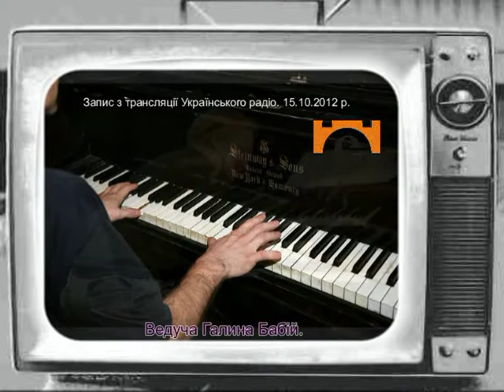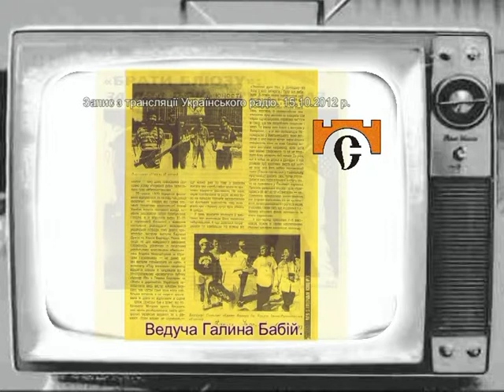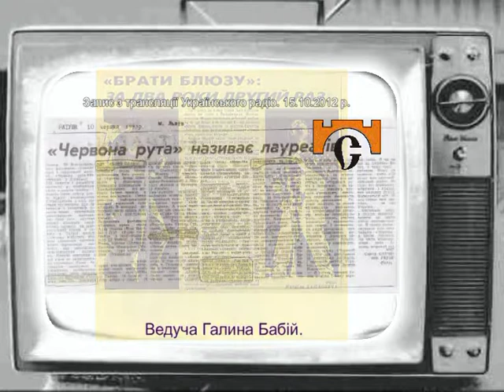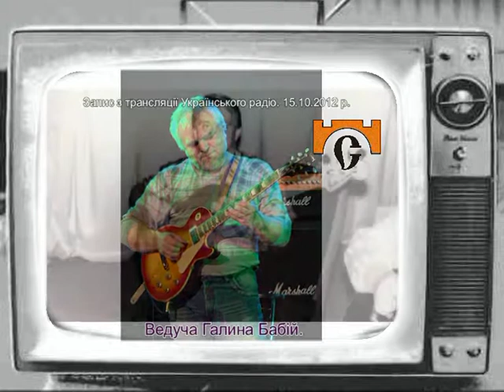Braty Bluzu & Myroslav Levytsky project. Interview on Ukrainian radio.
Interview with Miroslav Levitsky of the 20th anniversary of the band "The Blues Brothers". Broadcast 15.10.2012, the program is "Dobriyden" ("Hello") with leading Galina Babiy.
Recorded from the Ukrainian radio broadcast, assembled and customary Internet studio Miroslav Boychuk.
   Інтервю з Мирославом Левицьким про 20 річницю гурту "Брати Блюзу". Трансляція 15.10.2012 р.  Програма "Добридень"з ведучою Галиною Бабій.
Записано з ефіру Українського радіо, змонтовано та заведено в Інтернет студією Мирослава Бойчука.
Members of the Collective
The composition of the team in different performances (concerts) and at various times was not always the same. The original group members were:
Miroslav Levitsky - composer, keys and kerivnytsvo;
Oleg Levitsky - saxophone, vocals;
Andrew Miller - bass guitar;
Andrew Vintserskyy - drums musical instruments;
Andrew Valaha - violin, vocals;
Sergei Taftay - guitar.
Once ill Valaha Andrew (died in 2009), his place was taken by Alexander Dzhuhan.
The last time the group of participating Zahar Valaha - son Andrew.
From some time bass guitarist Andrew Miller lives in New York.
Guitarist Sergey Taftay - mostly in Canada.
Since 2007 the group on bass guitar plays Vitali Savenko.
In separate speeches, the group participated Roland Brevko - drums Jaroslav Leshchenko - keyboards, Igor Kitajgorodskoj - guitar, Stephen Kuziv - Guitar, Ole Mordyuk - violin.
Склад колективу
Склад колективу у різних виступах (концертах) і у різні періоди не завжди був одинаковий. Початковий склад гурту склали:
Мирослав Левицький -- композитор, клавіші і керівницво;
Олег Левицький -- саксофон, вокал;
Андрій Мельник - бас-гітара;
Андрій Вінцерський -- ударні музичні інструменти;
Андрій Валага -- скрипка, вокал;
Сергій Тафтай -- гітара.
Після того, як важко захворів Андрій Валага (помер в 2009 році), його місце посів Олександр Джуган.
В останній час у діяльності гурту бере участь Захар Валага -- син Андрія.
Від якогось часу бас-гітарист Андрій Мельник мешкає в Нью-Йорку.
Гітарист Сергій Тафтай -- здебільшого в Канаді.
З 2007 року з групою на бас-гітарі грає Віталій Савенко.
В окремих виступах гурту брали участь Роланд Бревко -- барабани, Ярослав Лещенко -- клавішні, Ігор Китайгородський -- гітара, Степан Кузів -- гітара, Олесь Мордюк -- скрипка.